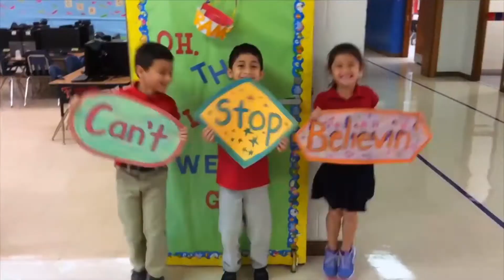This Week! in Dallas ISD: March 31 edition